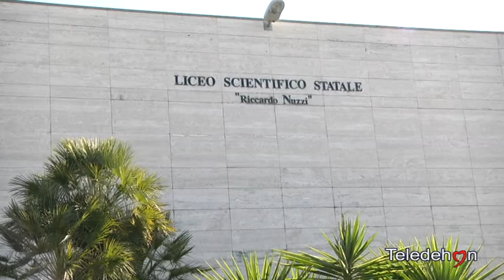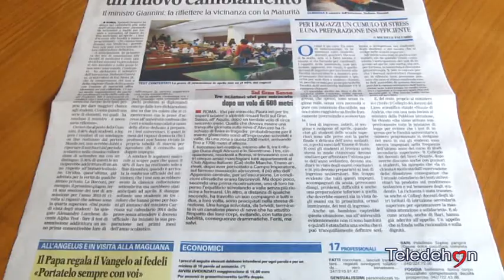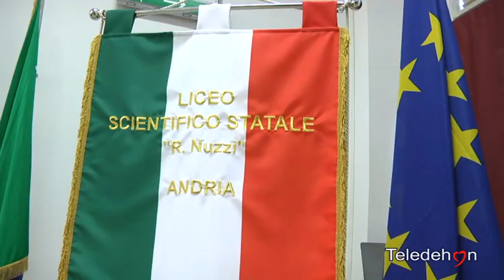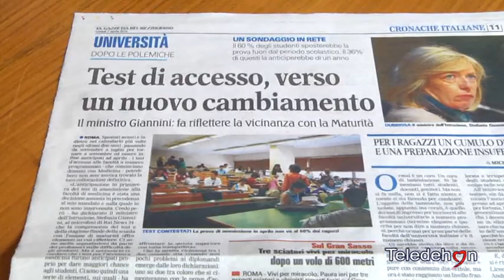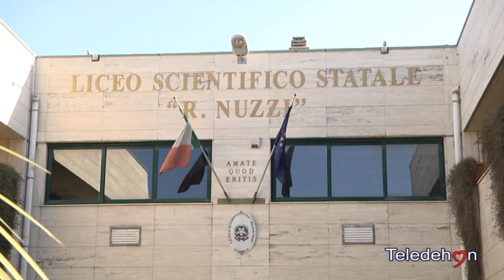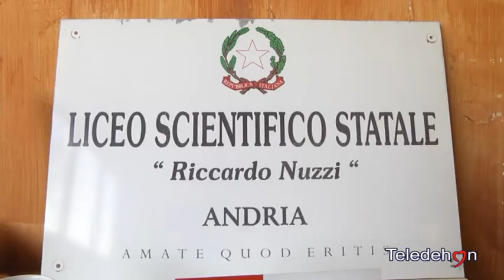ANDRIA: NO AI TEST DI ACCESSO ALLE UNIVERSITA' NEL MESE DI APRILE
ANDRIA: NO AI TEST DI ACCESSO ALLE UNIVERSITA' NEL MESE DI APRILE. LA MOBILITAZIONE DEL LICEO NUZZI